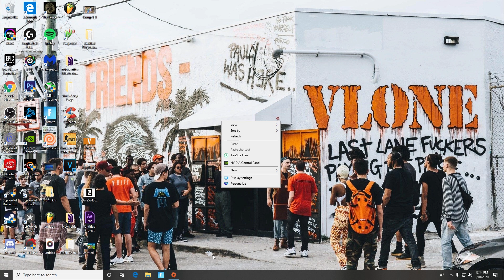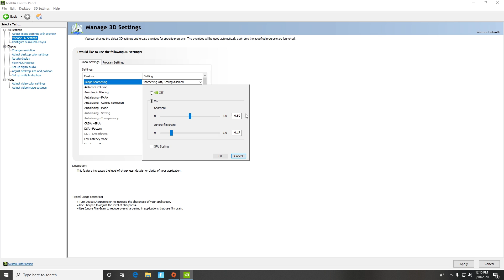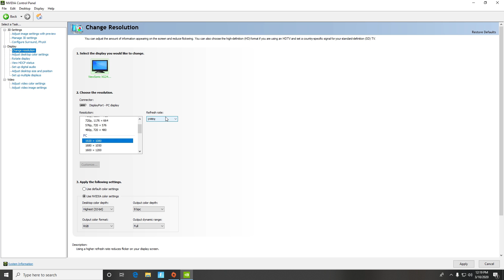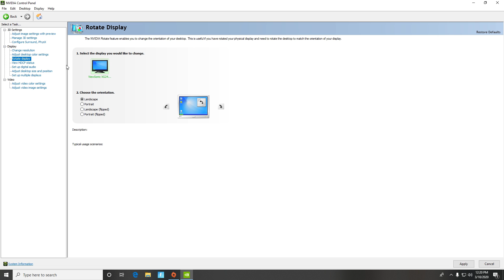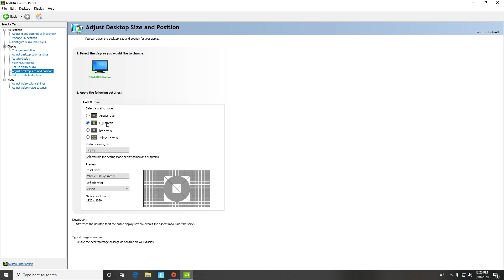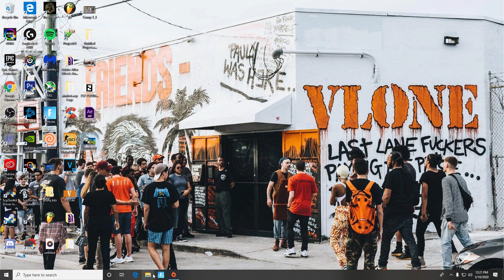STOP Losing FPS in Fortnite Due to Poor Nvidia Settings!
How To Optimize Nvidia Control Panel For Gaming (Fortnite FPS Boost) INCREASE PERFORMANCE! Hey guys today i show you the best settings for your nvidia control panel & how to get the lowest input delay on pc, these settings will give your pc a better overall gaming experience and a great visual experience!

BE WHO YOU DESIRE TO BE!